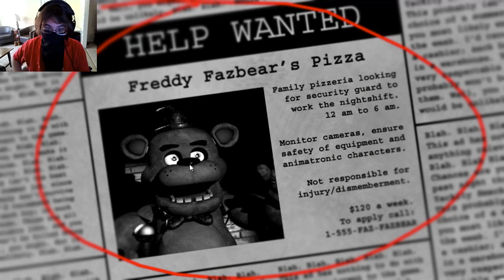I think I'm going to faint | Five Nights At Freddy's | Episode 1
ITS GOOD TO BE BACK YEA!

PEACE!